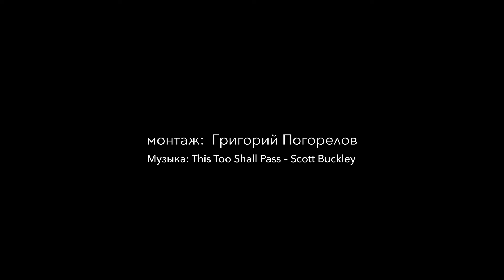Бэкстейдж: Остров Сухо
Как снимался игровой национальный фильм «Остров Сухо. Затерянный гарнизон»

Режиссёр-постановщик и автор сценария - Руслан Тихомиров
Оператор-постановщик - Роман Бойко
Художник-постановщик - Виталий Сащиков
Исполнительный продюсер - Галина Милова
Генеральный продюсер - Светлана Федина

Производство: студия «КиноОко», киностудия «Ленфильм», Высшая школа режиссёров и сценаристов (ВШРиС), кинокомпания «Русич». При поддержке Министерства культуры РФ

©️ ООО «КиноОко» 2024 г.

Оператор Бэкстейджа - Григорий Погорелов
Монтаж - Григорий Погорелов

2024 год